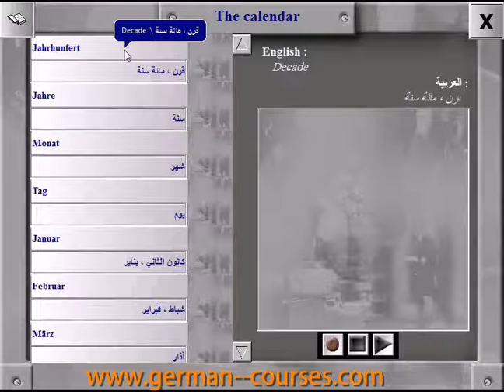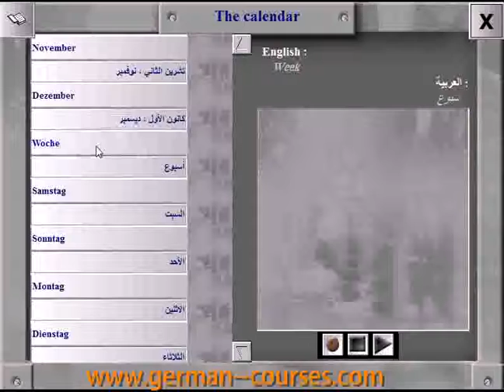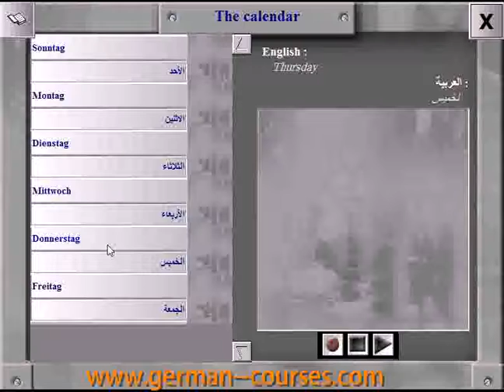the calender in German language